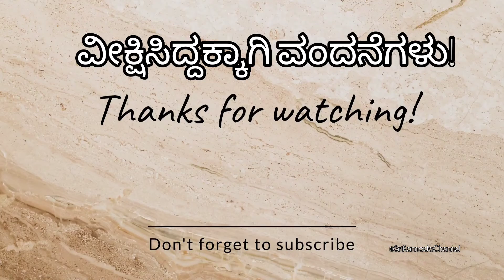ಆರೋಗ್ಯಕರ ಮತ್ತು ರುಚಿಕರವಾದ ಸಲಾಡ್| Delicious and Healthy Chickpea Salad for Evening Snacks for Kids